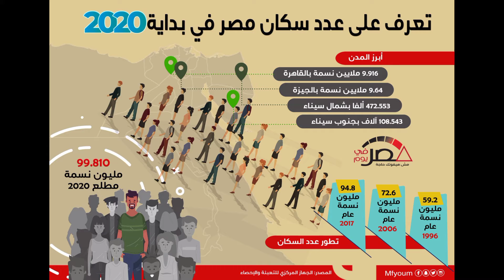عدد سكان معظم الدول العربيه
اليوم جايب لكم اعداد سكان الدول العربيه بادق التفاصيل قبل لا ينتهي الفيديو لا تنسا الايك ولاشتراك بلقناه شكرا كتيير على دعمكن